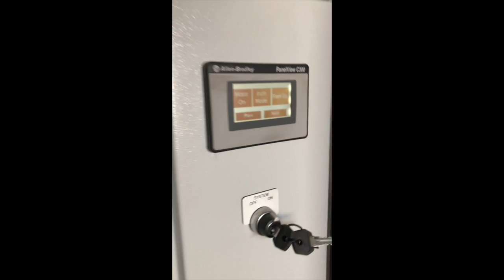NEW 5.5 Ton Beckwood Gap Frame Hydraulic Press UPM#10497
NEW: 2014 Never Installed
Model: DHS-5R
Serial#32981
Capacity: 5.5 Ton
Stroke: 5.9”
Open Height: 13.8:
Approach Speed: 915 IPM
Pressing Speed: 113 IPM
Retract Speed: 940 IPM
Bed Table: 17.7” x 13.8”
Ram Dimensions: 11.8” x 7.9”
Throat: 7.3”
Motor: 3 HP
Weight: 1,870#
Power: 230C / 3 Ph

For Additional Info Contact Our Sales Team
UPM, LLC